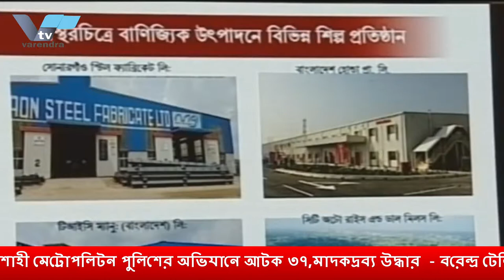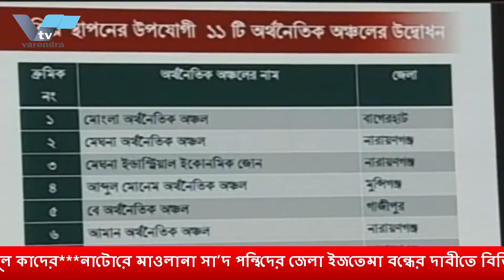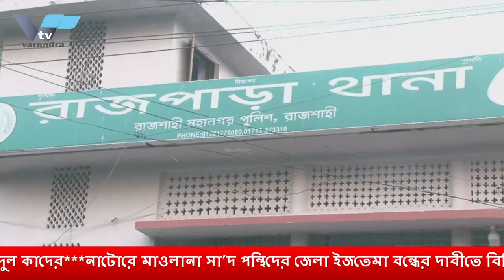সুষ্ঠু পরিকল্পনায় উন্নয়ন সম্ভব ১০ বছরে তা প্রমাণ করেছি’ বললেন প্রধানমন্ত্রী